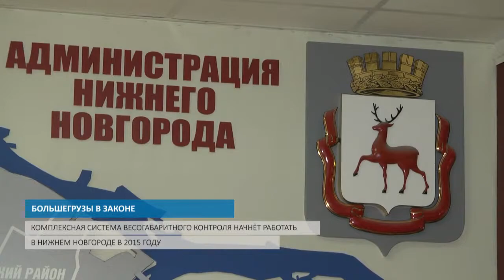БОЛЬШЕГРУЗЫ В ЗАКОНЕ